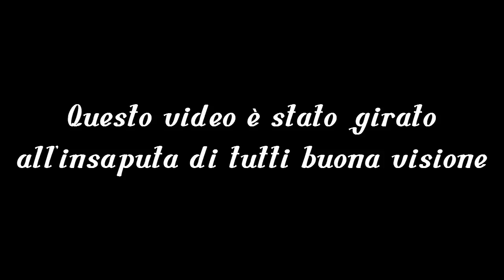Tanto per su Payday2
Ciao a tutti ragazzi, oggi siamo qui per un altro video all'insaputa di tutti
Buona Visione e...
Buongiorgio a tutti i Giorgi e Boom Headshot a tutti gli altri!!!
Team Speak pubblico di Luke4316: luke4316.gamehosting.it
oppure:ts3.gamehosting.it:10168